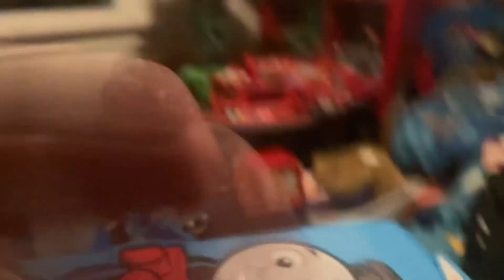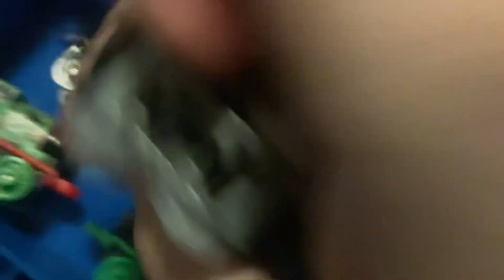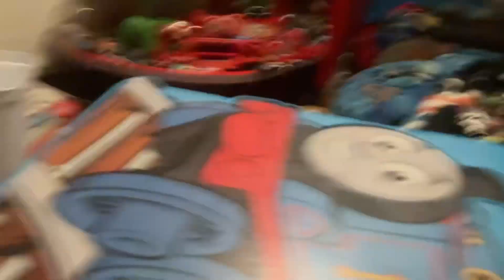More Thomas Minis With Containers